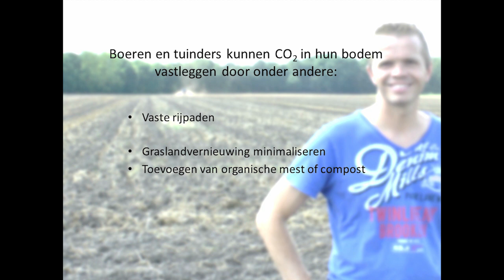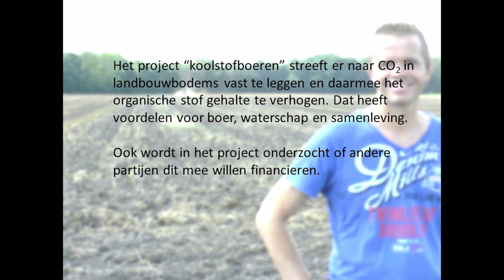Koolstofboeren NKG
Deze film is alleen nog voor intern gebruik beschikbaar.